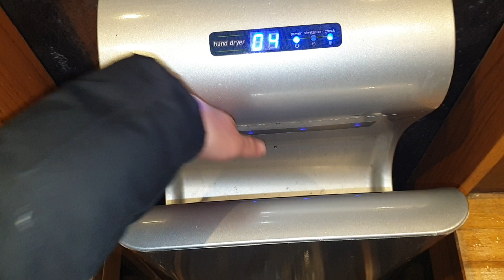Lapland UK Square sink unbranded and jet Towel hand dryer 2020